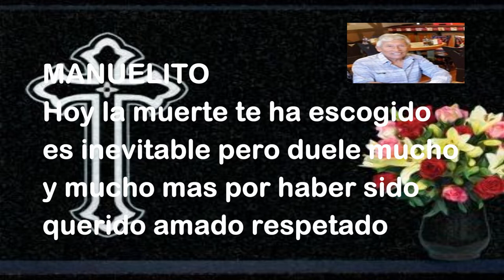MANUEL ISIDORO VALDIVIA HIDALGO (Q E P D - 16 FEBRERO 2022) EN AREQUIPA PERU